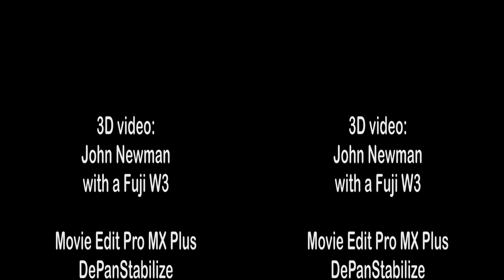Darlington Fire Brigade and Supporters Photo Shoot - March 2012 in 3D VR or 2D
Darlington Fire Brigade and Supporters Photo Shoot - March 2012.

May not be viewable correctly on some Apple devices.